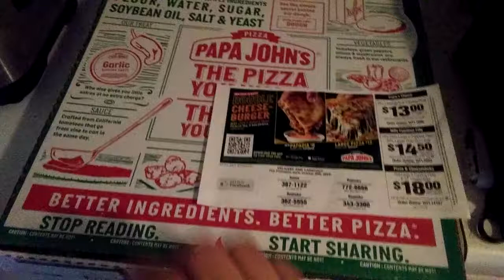Godzilla Pizza Cutter on Jack-O-Lantern Papa John's Pizza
Song is "Powdered Milk Man" by The Aquabats!

Very aware of how badly I cut it. Pizza rocker over cutter wheel everyday.